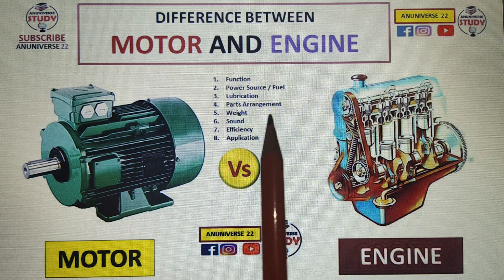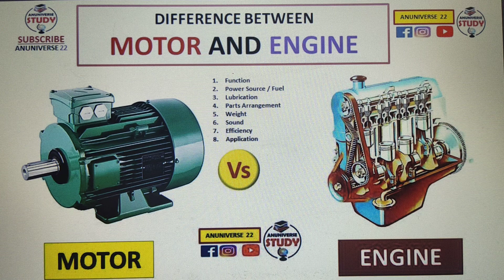Motor and Engine Difference